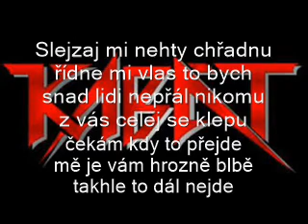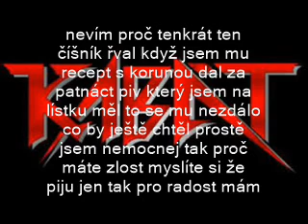Kabát - Žízeň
Píseň z alba Děvky ty to znaj